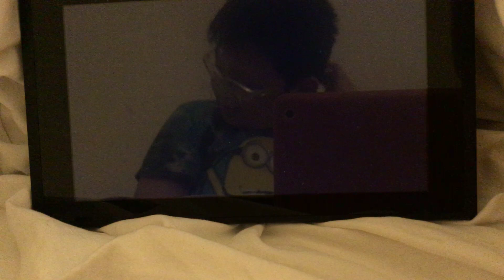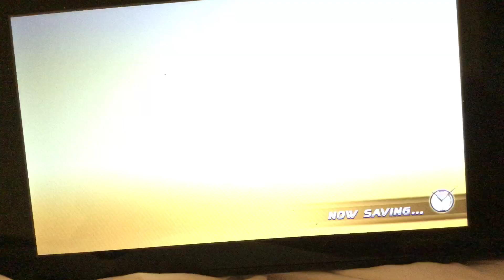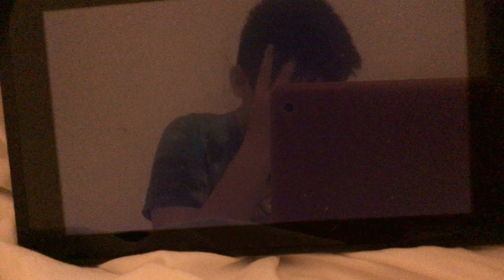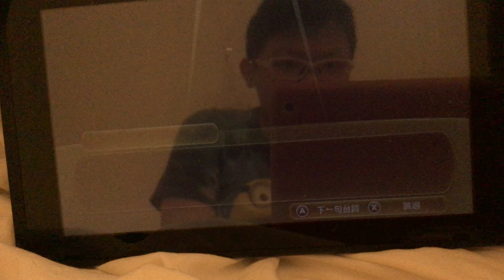幪面超人 巔峰亂鬥 第六集